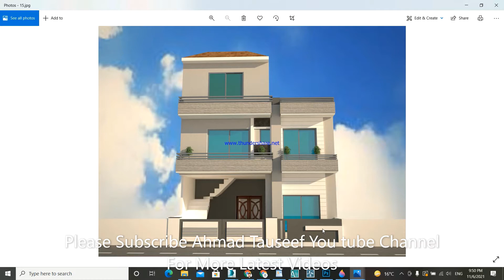# House Design # 3D design # home plan 5 marla house design l 25'x 50' l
5 marla house design l 25'x 50' l | Class#03 | Ahmad Tauseef | Tutorials House

Asslaam O Alikum Students!

Welcome to interior design.!
I'm Engineer Ahmad Tauseef being an expert i will taught you 3d MAX interior designing course for free as per my observation in many groups they collect a huge amount from poor as well so the course is specially for poor students and i invite cardially all of poor students Fee-sbee-lillah i will explore the 3d MAX knowledge interior by may own way.

The softwares and  disciplines for which Tutorials House provides training courses are Adobe Photoshop,  Max,  Adobe After Effect, Auto-Cad, Sketch-up, V-Ray, and Other Tips & Tricks. Tutorials House can also be viewed on Facebook